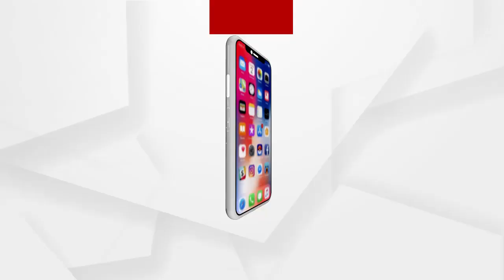ହିନ୍ଦୁ ଦେବାଦେବୀଙ୍କ ସମ୍ପର୍କରେ ଫେସବୁକରେ ଆପତ୍ତିଜନକ ପୋଷ୍ଟକରିଥିବାରୁ ଥାନାରେ ଏତଲା ...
ଯାଜପୁର ଜିଲ୍ଲାର ମନୋରଞ୍ଜନ ଜେନା ନାମକ ଜଣେ ବ୍ୟକ୍ତି ଫେସବୁକରେ ହିନ୍ଦୁ ଦେବାଦେବୀଙ୍କ ଆପତ୍ତିଜନକ ପୋଷ୍ଟ କରିଛନ୍ତି। ଦେବୀ ସରସ୍ୱତୀ ଜଣେ ବିଦ୍ୟାଦାତ୍ରୀ ଭାବେ କୌଣସି ପ୍ରମାଣ ନଥିବା ବେଳେ ଅଶିକ୍ଷିତ ବୋଲି ସେ ଦର୍ଶାଇଛନ୍ତି ଏହାକୁ ନେଇ ଦେବସେନା ପକ୍ଷରୁ ଥାନାରେ ଏତଲା ଦିଆଯାଇଛି .